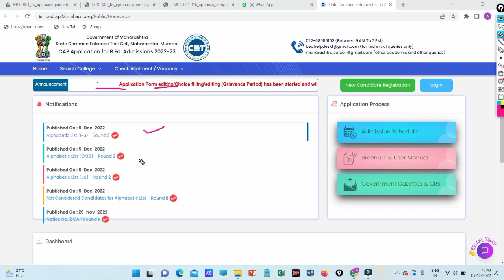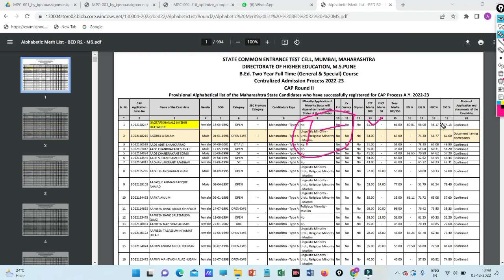|B.ed cet elct 2022 cap round 2 alphabetic merit list released|bed cet merit list kaisa check kare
bed cet 2022  cap round 2 , bed cet merit list released ,bed cet cap round information
This video is all about maharashtra bed cet 2022 cap round 2 merit list released,this video is also answer hindi question bed cet cap round 2 alphabetical merit list kaise check kare

About This video:
Maharashtra bed cet 2022 cap round 2 alphabetic merit list released by bed cet cell.
in this video we will discuss about full information about bed cet 2022 cap round 2 alaphbetic merit list.To know more about mh bed cet 2022 cap round selection information watch this video till the end.

Video is also related with:
maharashtra bed cet 2022 cap round2 merit list
mh bed cet 2022 cap round 2 alphabetic merit list notification
cap round 2 merit list having discrepancy bed cet 2022 maharashtra
cap round 2 college allot kab hoga
cap round bed cet 2022 maharashtra  discrepancy kasa thik karycha
bed cet cap round 2022 information